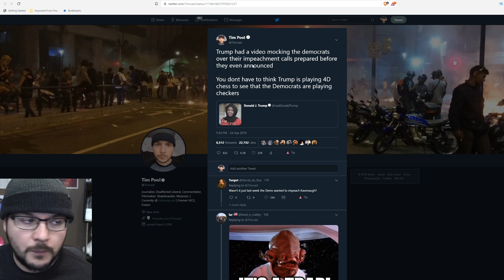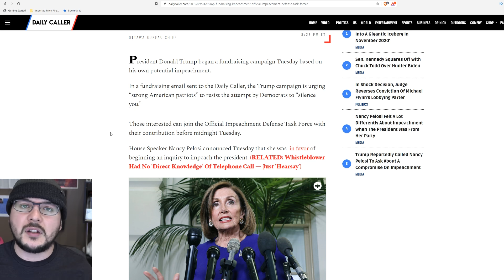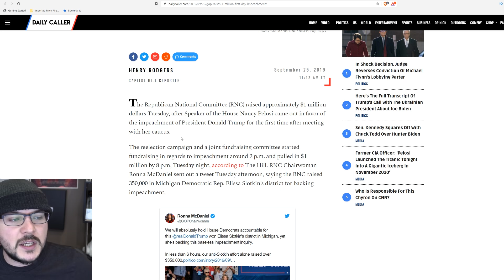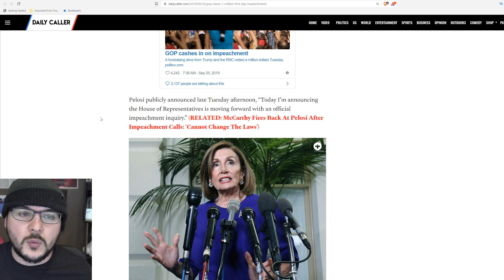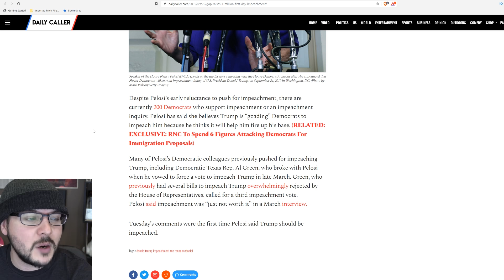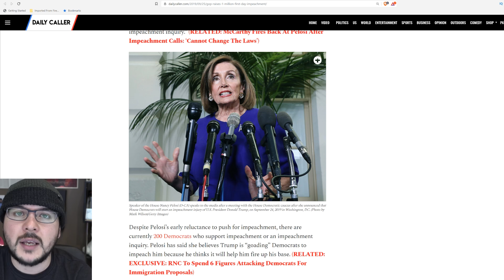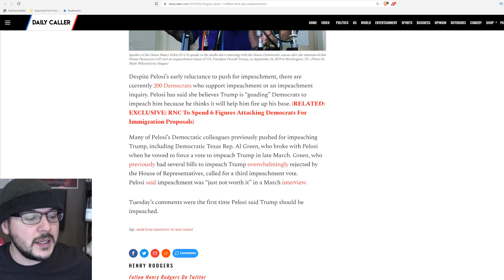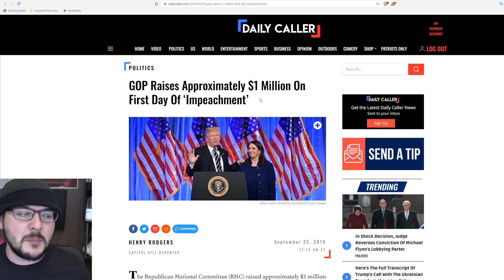Impeachment Was A Trap, Republicans Raised ONE MILLION Dollars In SIX HOURS